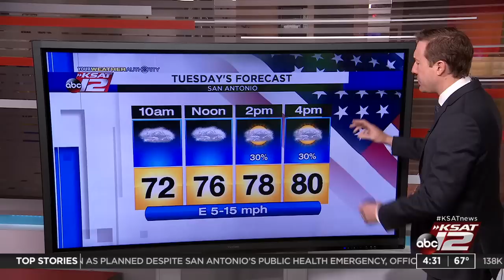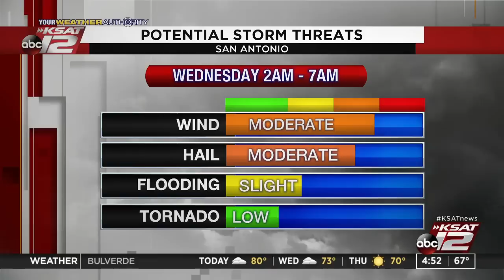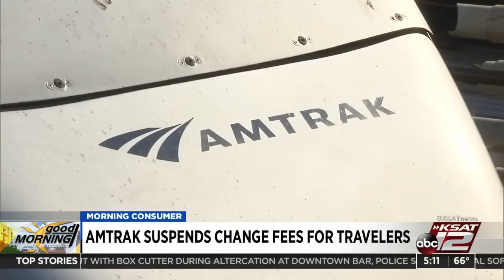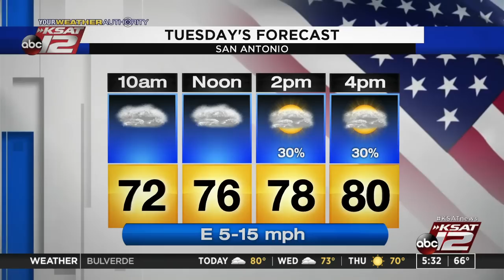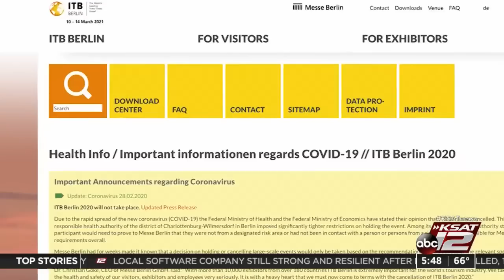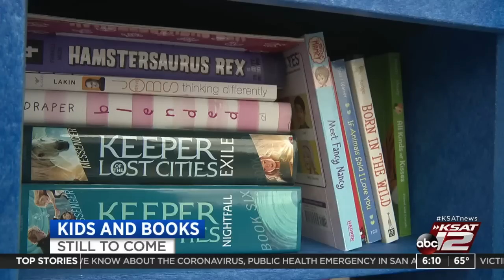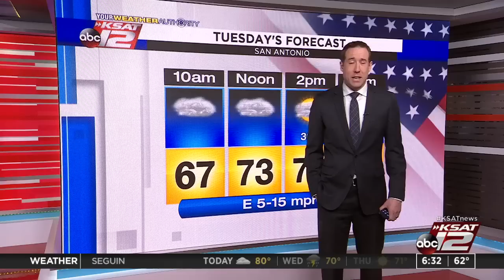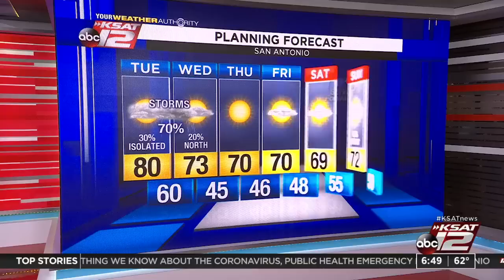GMSA : Mar 03, 2020